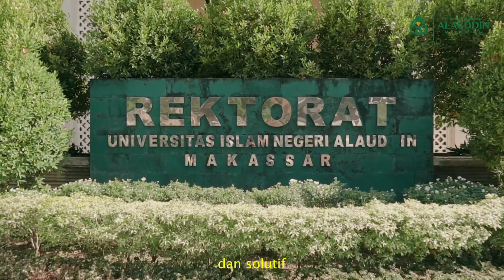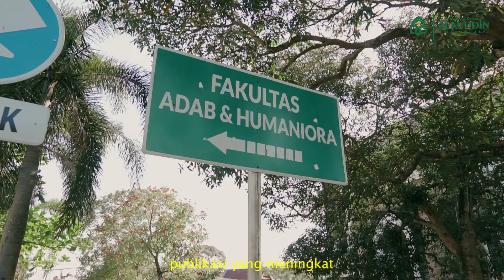Sambutan dan Pesan Pimpinan UIN Alauddin dalam PBAK Virtual 2020